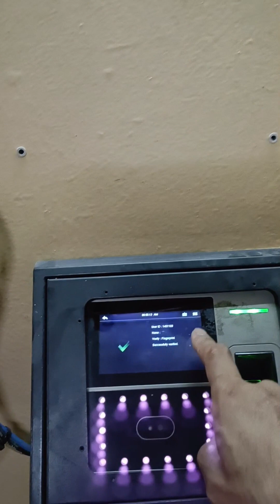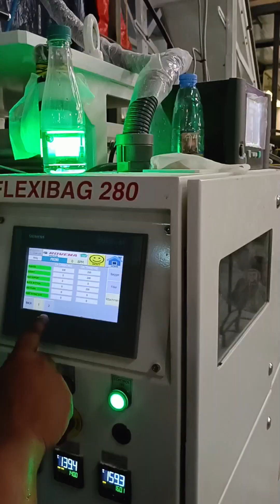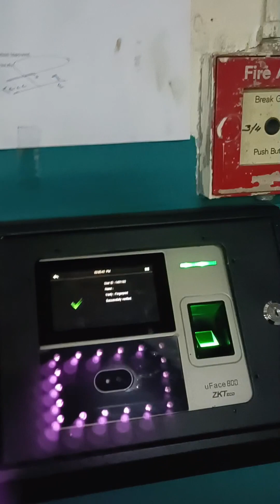vlog#363 PANIBAGONG ARAW PANIBAGONG PAKIKIBAKA ITO ANG BUHAY KO BILANG OFW FACTORY WORKER.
pinabagong araw panibagong pakikibaka ito ang buhay ko bilang ofw factory worker.